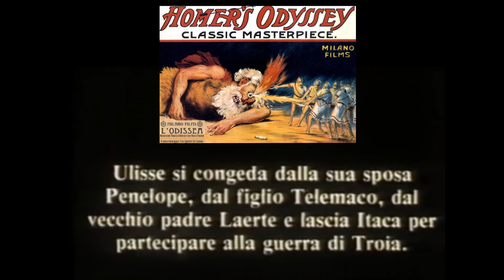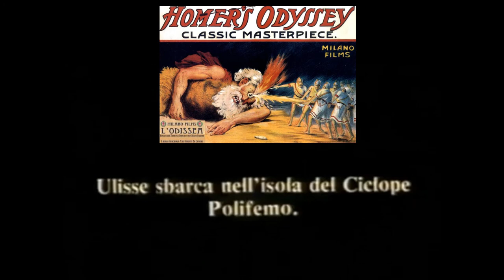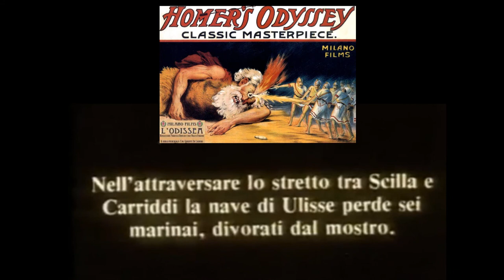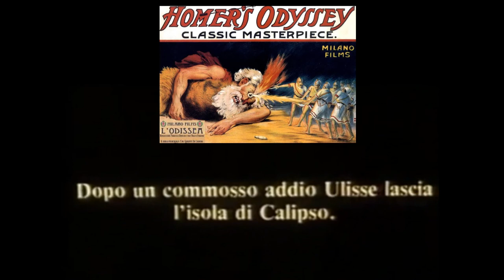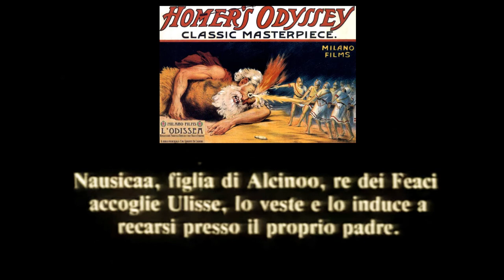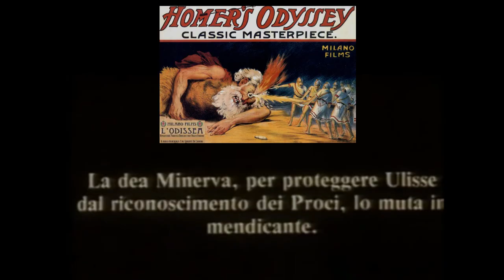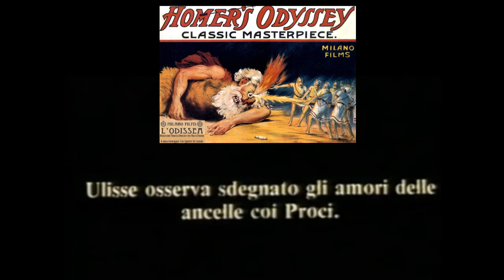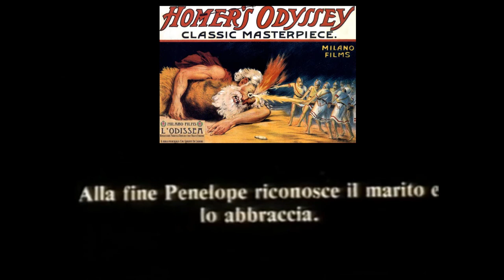Cineforum#2: "L'ODISSEA" (1911)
L'Odissea è un film del 1911 prodotto dalla Milano Films, diretto da Francesco Bertolini,  Giuseppe De Liguoro e Adolfo Padovan e realizzato in occasione del Salone Internazionale di Torino del 1911 per il 50° anniversario dell'unità d'Italia.
Il film si ispira al poema epico di Omero "Odissea" e nello specifico vengono raccontate le principali avventure di Ulisse: il “Prologo”, con la partenza da Itaca; le “Avventure” quindi gli episodi di Polifemo, le Sirene, Scilla e Cariddi, Calipso e Nausicaa nell'isola dei Feaci; il “Ritorno ad Itaca”, con la sconfitta dei Proci e il riconoscimento di Penelope.
Nel 2006 il film è stato restaurato presso il laboratorio L'Immagine Ritrovata a Bologna.
In questa versione, con musiche inedite e didascalie in italiano, possiamo entrare a fondo nelle pietre miliari della Milano films di quel periodo, assieme a "l'Inferno" questo film rappresenta una delle vette massime del cinema muto italiano di inizio secolo.
Iscrivetevi al canale Arti Drammatiche se volete vedere altri capolavori del cinema del passato, commentate, interagite e partecipate alle attività del collettivo artistico e  culturale "Arti Drammatiche" diretto da Mario Giacalone.
Arti Drammatiche
MJStudio :: 2020

L'Odissea is a 1911 Italian silent film adapted from Homer's Odyssey, produced by Milano Films and directed by Francesco Bertolini, Giuseppe De Liguoro and Adolfo Padovan.
The film was made in the context of the world's fair of Turin International in 1911, on the occasion of the 50th anniversary of the Unification of Italy, where he launched a film competition for films artistic, scientific and with educational purposes.
Released in 1912 in the United States it was welcomed, in the trade journal The Moving Picture World, the movie was proclaimed as marking "a new epoch in the history of the motion picture as a factory of education"
Arti Drammatiche - MJStudio :: 2020